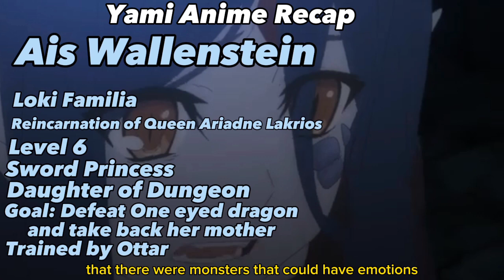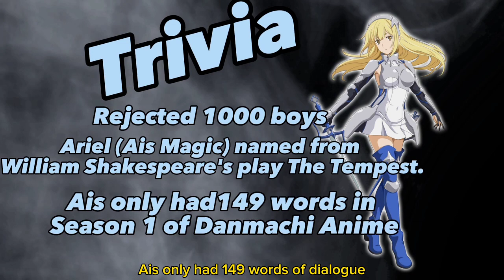Danmachi: Ais Wallenstein Storyline (from 15 years ago to present)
Ais Story danmachi
Ais Wallenstein story
Danmachi Ais Wallenstein storyline